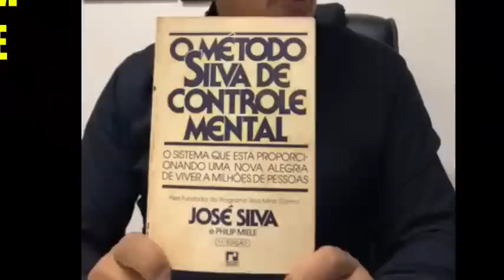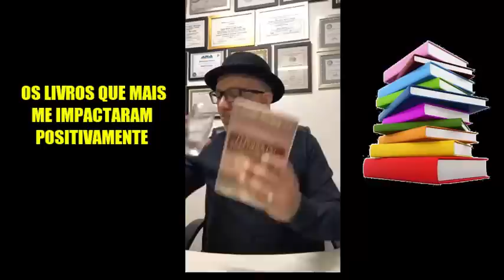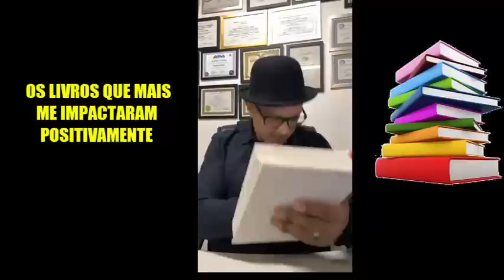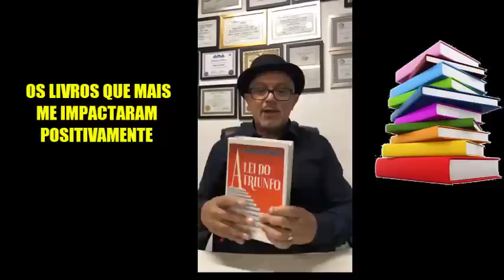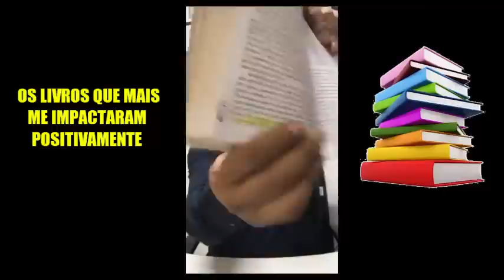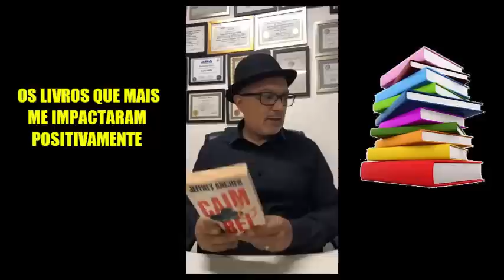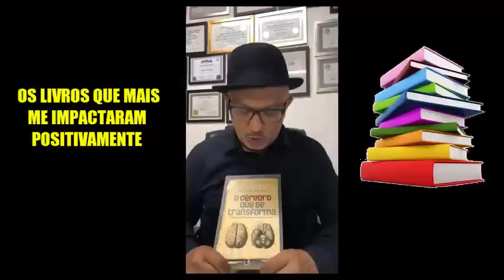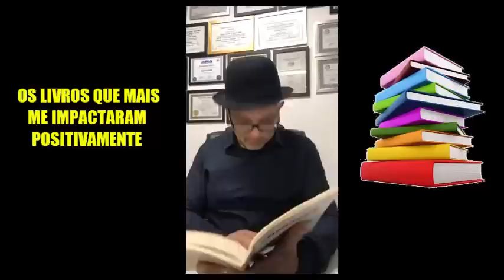Os Livros Mais Impactantes da Minha Vida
Gravação de uma live onde apresentei os livros que mais me impactaram positivamente no caminho do Desenvolvimento, do Sucesso, da Realização Pessoal.
Espero que te inspirem!

O Método Silva de Controle Mental, de José Silva
O Poder do Subconsciente, de Joseph Murphy, Ph.D,
A Lei do Triunfo, de Napolen Hill
O Sucesso Não Ocorre Por Acaso, do Dr Lair Ribeiro
Prosperidade, Fazendo Amizade Com o Dinheiro, do Dr Lair Ribeiro
O Alquimista, de Paulo Coelho
Desperte o Gigante Interior, de Anthony Robbins
Manual de Programação Neurolinguística, de Joseph O'Connor
A Influência À Distância, de Paul-Clément Jagot
Caim & Abel, de Jeffrey Archer
Barriga de Trigo, do Dr. William Davis
O Cérebro Que Se Transforma, do Dr. Norman Doidge
As Armas da Parsuasão, de Robert Cialdini, Ph.D,
Subliminar, de Leonard Mlodinow
Mindset, de Carol Dweck, Ph.D.
Tenha Agora A Vida Que Quer, de Richard Bandler